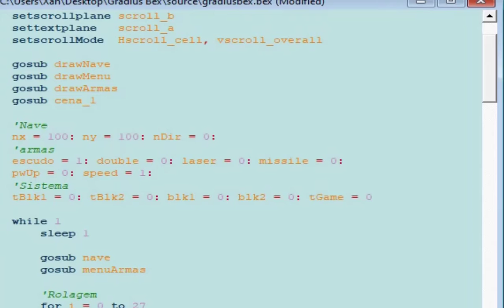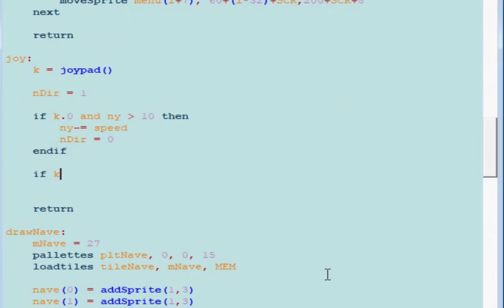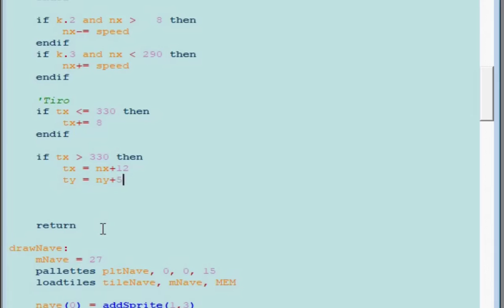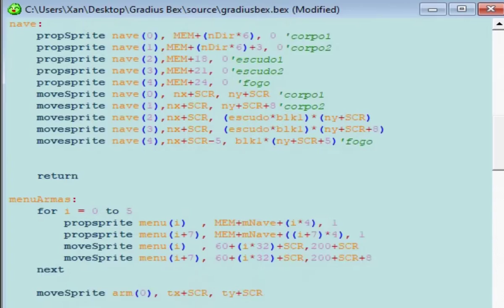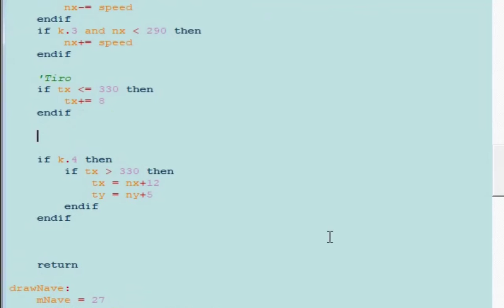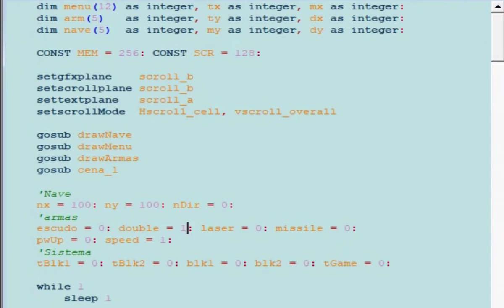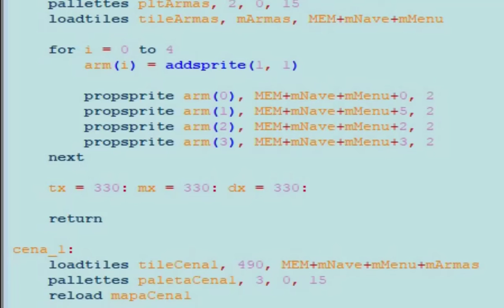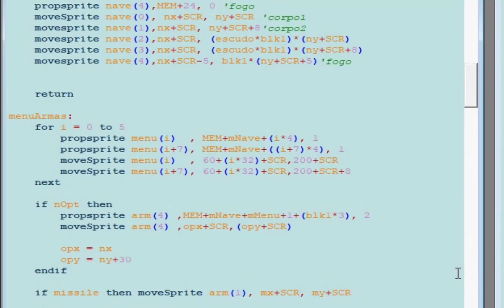Gradius Siaitema de armas no Mega Drive